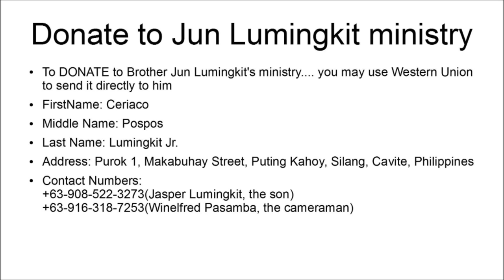Donate to Jun Lumingkit ministry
you may use

BPI  PASEO SANTA ROSA, LAGUNA ACCOUNT NO. 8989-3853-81
ACCOUNT NAME : CERIACO POSPOS LUMINGKIT JR

OR
Western Union
First Name: Ceriaco
Middle Name: Pospos
Last Name: Lumingkit Jr.
Address: Purok 1, Makabuhay Street, Puting Kahoy, Silang, Cavite, Philippines